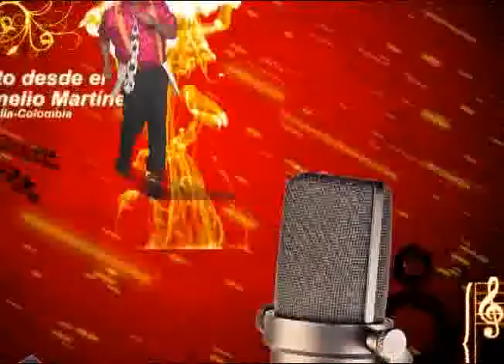Opening Festival de Orquestas 2008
Opening Festival de Orquestas, Carnaval de Barranquilla 2008.